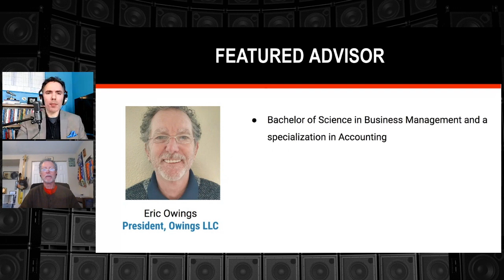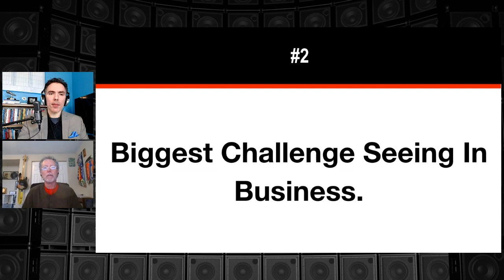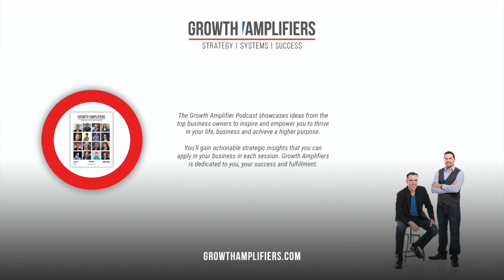Transformational Accounting with Eric Owings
In this episode of our podcast, we have Eric Owings as our guest. Eric is a highly qualified accountant with over ten years of experience in insurance services accounting, tax preparation, premium auditing and virtual bookkeeping. He has a Bachelor of Science in Business Management with a specialization in Accounting, and is an Enrolled Agent with a QuickBooks Online ProAdvisor Advanced Certification.
Join us as we delve into Eric's vast expertise and learn valuable insights about the accounting industry. Whether you're a business owner, a student of accounting, or just someone looking to broaden your knowledge, this episode is a must-listen. So tune in now and let's get started!

4. Join our FREE Community for B2B Advisors looking to Grow and Optimize their businesses: h

🔴 Join our FREE Challenge 🔴
Gain an outside perspective and discover untapped opportunities in your business by taking our thrive and amplify challenge.